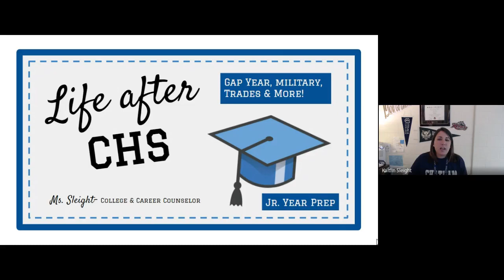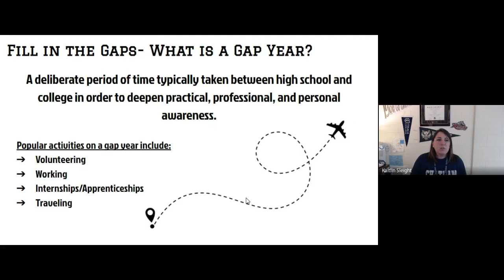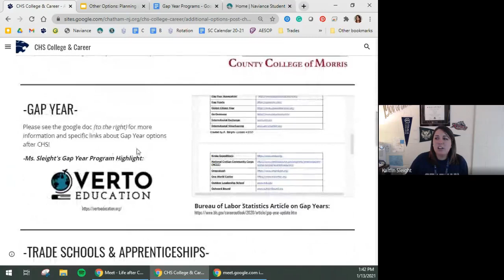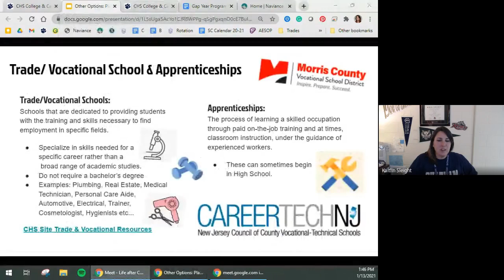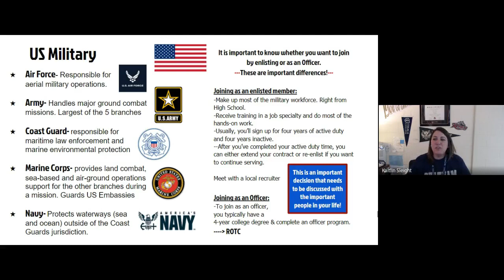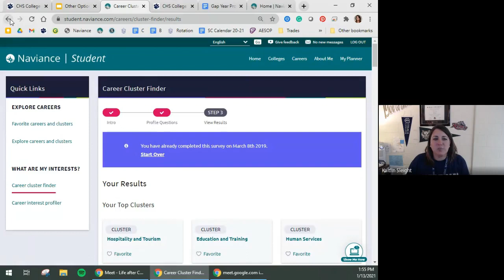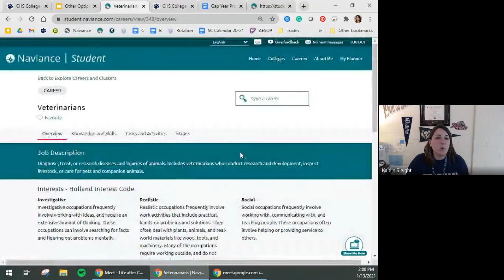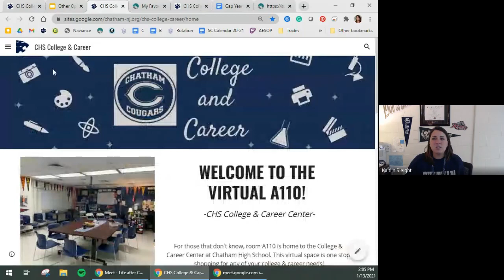Life after CHS Webinar Other Options 2021 1/13/2021